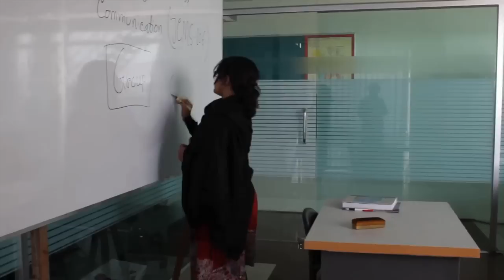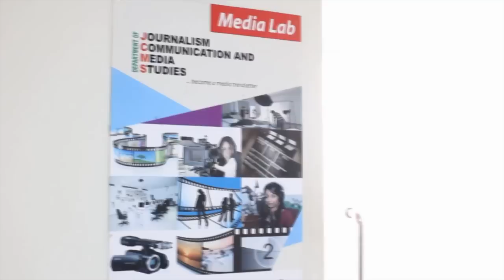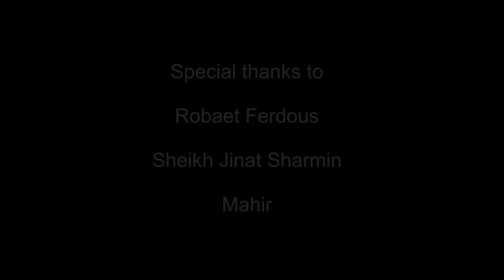State University of Bangladesh-Documentary on JCMS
Director : Bony Ibna Kamal
Planner : Faruque Ahmad Arif